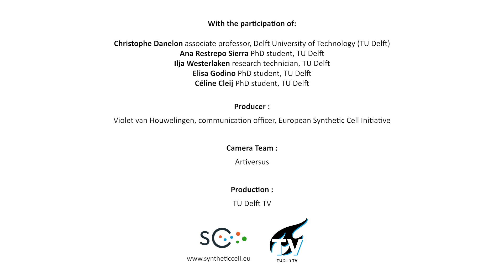Synthetic Cell Initiative - Christophe Danelon on constructing minimal cells that can evolve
How does cellular life emerge from genetic information? Prof. Christophe Danelon and his team at Delft University of Technology construct the basic modules of a cell starting from genes inside lipid vesicles. By studying how these synthetic vesicles evolve in the lab, the team is able to mimic essential cellular functions, such as DNA replication. This curiosity-driven work will have great future potential in biotechnology and medicine.

The Synthetic Cell initiative brings together European excellence in life sciences, physics, and chemistry with the goal to create the synthetic cell